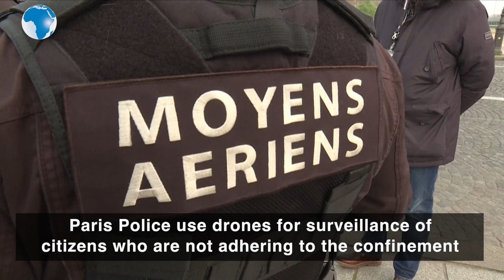Paris Police use drones for surveillance of citizens who are not adhering to the confinement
Paris Police Prefect Didier Lallement attends trials of a new drone surveillance system. The aim: to more easily identify citizens who do not respect the containment measures put in place in the midst of a coronavirus crisis. The Paris police force has about twenty drones, which can fly up to 150 metres in the air.